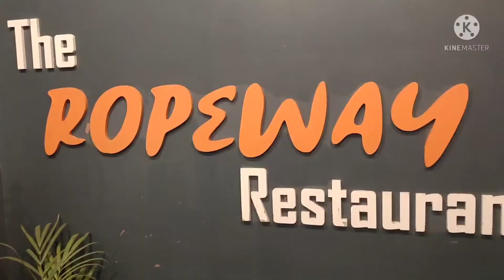Birthday Celebration |Ropeway restaurant surat| Chaat party | Aru mujhe copy kr rha hai